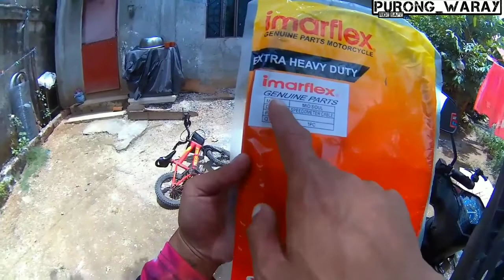Speedometer na Hindi gumagana Paano ayusin? Tara nuod na | palike and subscribe narinsa channel ko,,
Speedometer na Hindi gumagana Paano ayusin?| Tara nuod na at palike narin sa aking YouTube channel at pasubscribe narin salamat 🙏,